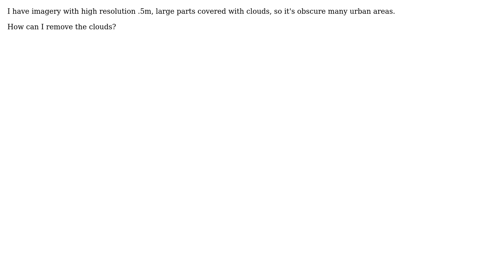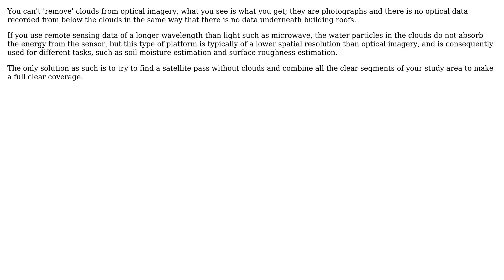GIS: How to remove clouds in High resolution Imagery(.5 mGeoeye)?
With thanks & praise to God, and with thanks to the many people who have made this project possible! | Content (except music & images) licensed under CC BY-SA | Music | Images & others | With thanks to user sgrieve user nmtoken user GIS Man and the Stack Exchange Network Trademarks are property of their respective owners. You are responsible for your own actions.